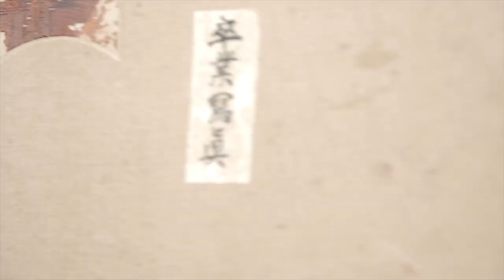【凹凸廣告】吳濁流歷史回顧預告片｜溯流 30秒預告片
在2019年時，凹凸接下苗栗西湖鄉公所所派與的任務
拍攝一部關於台灣文學巨人－吳濁流的歷史回顧紀錄片
在45分鐘的影片裡
我們訪問了許多與吳濁流有著相當淵源的人物
而這些人物，有許多在現今的文學界中仍佔有很重要的地位
我們藉由投影情境，帶領著這些人物的記憶一起回到彼時
跟著我們一起回顧這個曾帶給台灣重要影響的文學巨人

聯繫凹凸吧～！